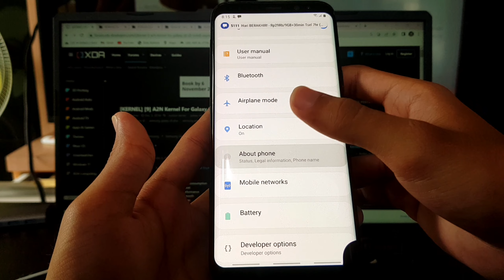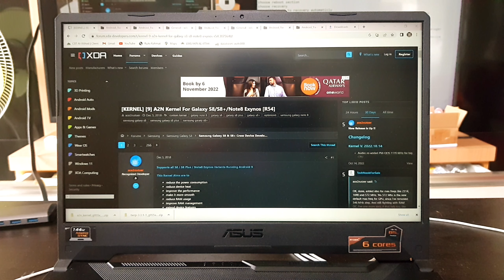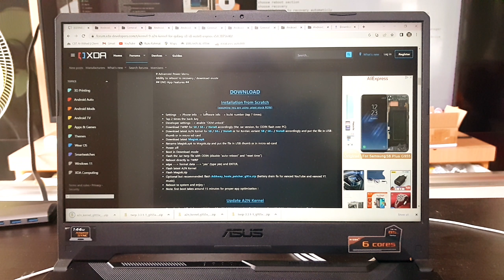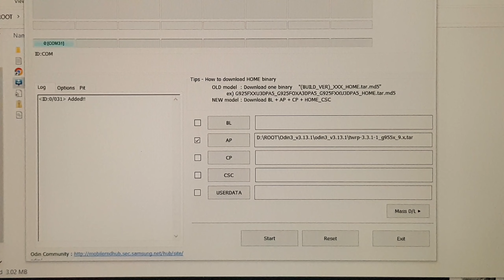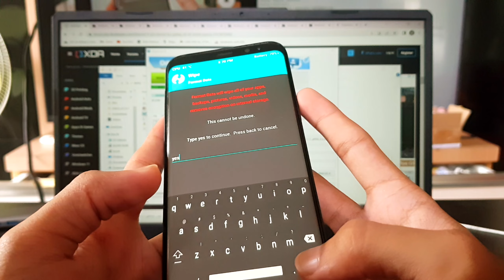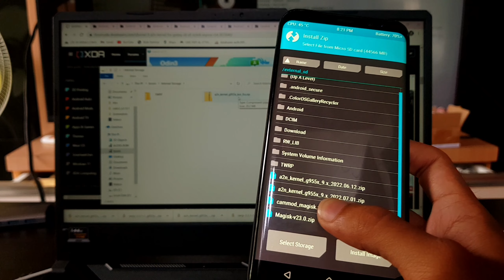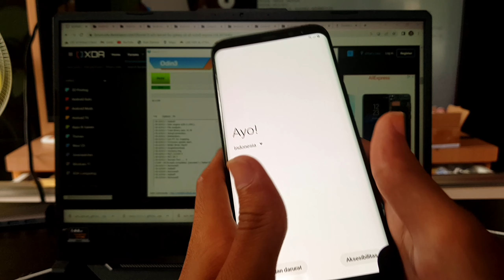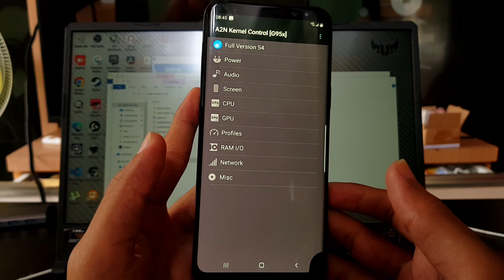how to install a2n kernel (VERY DETAILED)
if you have question you can ask in comment